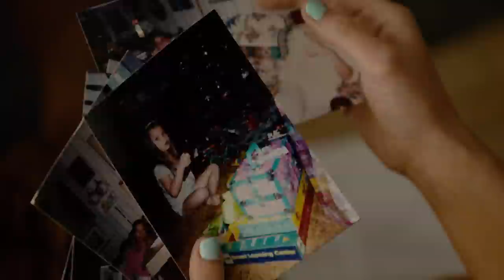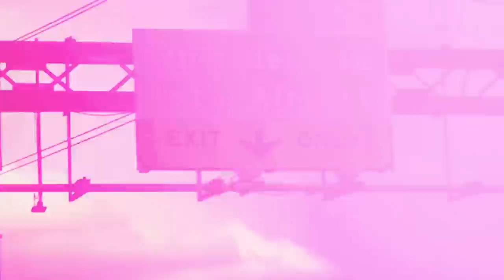Sara Spicer "JUMP"